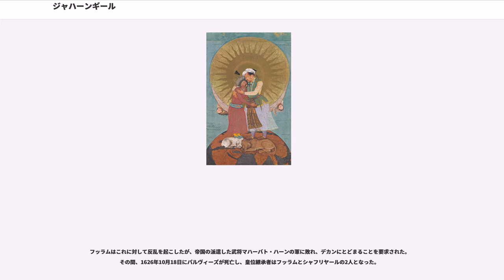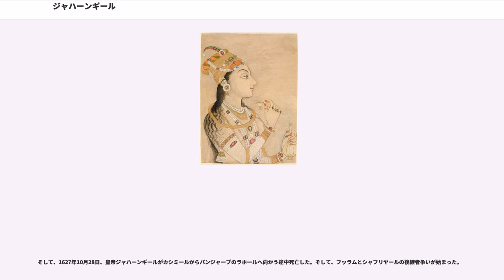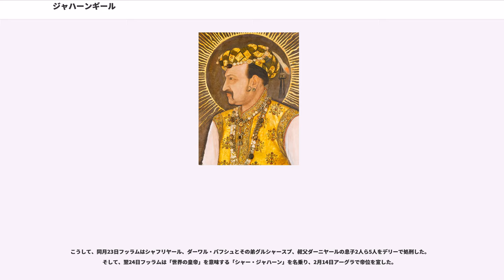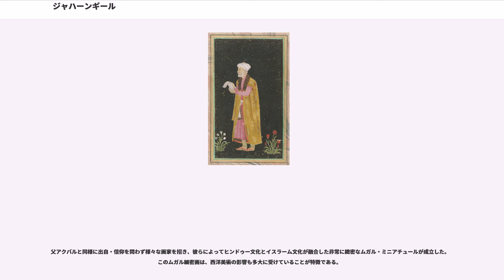ジャハーンギール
ジャハーンギール（, ラテン文字表記：Nūr'ud-Dīn Muḥammad Jahāngīr, 1569年8月31日 - 1627年10月28日）は、ムガル帝国第4代皇帝（在位：1605年 - 1627年）。父はムガル帝国第3代皇帝アクバル。母はラージプートの王バール・マルの娘マリヤム・ウッザマーニー・ベーグム。

本名であるヌールッディーン・ムハンマド・サリーム（ジャハーンギール）のうち、「ジャハーンギール」は、ペルシャ語で「世界を征服する者」を意味する。ヌールッディーンはアラビア語で「真実の光」を意味する。

父アクバルとは生前に対立しており、1605年に父が死ぬと帝位についた。
ジャハーンギールは一般に、病弱で自堕落の気質があった無能な君主とみなされている。これは1611年、ミールザー・ギヤース・ベグ（尊称イティマード・ウッダウラ）の娘（のちのヌール・ジャハーン）との結婚により、ヌール・ジャハーンとその兄アーサフ・ハーン（ムムターズ・マハルの父）が皇帝にかわり、政治を取り仕切ったとされることからである。しかしこの問題については現在研究者の間でも議論されている点であり、まだ結論は出ていない。

晩年は皇子らの間で帝位継承をめぐる争いがあり、最終的に勝利したシャー・ジャハーンが1628年に帝位を手にすることができた。

1569年8月31日、ジャハーンギールことサリームはムガル帝国の皇帝アクバルの息子として、アジュメールで生まれた。母はラージプートの妃マリヤム・ウッザマーニー・ベーグムである。

サリームの誕生に関しては以下の経緯があった。アクバルは娘しかおらず、後継者たる男子が生まれないことを悩んでいた。1568年、アクバルはアジュメールを向かう途中でファテープル・シークリーに訪れた際、その地の聖者サリーム・チシュティーと面会した。

アクバルはサリーム・チシュティーに自身の悩みを打ち明けた。すると、サリーム・チシュティーはアクバルに対し、寵愛している妃が後継者を生むだろうとし、さらには3人の男子にも恵まれるだろうと予言した。

するとその予言通りに翌1569年、アクバルの妃マリヤム・ウッザマーニーに男子が生まれた。その出産は聖者の住居の近くで行わわれ、これはアクバルなりの感謝の念を意味していたという。

アクバルは大変喜び、聖者の霊力の証としてこの男子に聖者の名を取って「サリーム」と名をつけた。また、その後には2人の弟ムラードとダーニヤールも誕生した。

サリームはハーレムにおける人気者であり、継母のサリーマ・スルターン・ベーグムと祖母のハミーダ・バーヌー・ベーグムには可愛がられていた。

サリームは父アクバルから幼少から甘やかすことはなく育てられ、アクバル自ら監督して育てられた。アクバルは自身の息子らを心から愛していたが、子供が成長するにつれてその口調は荒々しくなり、しばしば手を上げることもあった、と歴史家アブル・ファズルは語っている。

12歳になると、アクバルによって実地における軍の指揮・行政を経験させられた。サリームは文武両道であることを証明したが、父親と仲たがいし、青年期から両者の関係は悪かった。その複雑な関係はに描かれたムガル絵画からもうかがえ、歴史家フランシス・ロビンソンは「アクバルのような偉大な父親を持った息子の立場は生易しいものではなかったと考えられる」と述べている。

サリームのほかに2人の弟ムラードとダーニヤールがいたが、彼らは早世するか病気で倒れ、残ったのは長男であるサリームだけだった。そのため、サリームはアクバルにとっての唯一の後継者ともいえる存在であったが、その体は飲酒癖とアヘン中毒により蝕まれていた。フランシス・ロビンソンはこのことが原因で公然と反抗したのだと推測している。

1600年、サリームはアフガン人の族長がベンガル地方でおこした反乱を鎮圧するように、アクバルに命じられた。サリームは気ままな暮らしをしていたアラーハーバードにとどまっていたかったが、サリームはここで反逆の意を露わにし、挙兵した。

1601年5月、サリームは3万の騎兵を率いてアーグラへと進軍した。しかし、このときはアクバルが軍を引き上げるように命令を出し、サリームは本拠地のアラーハーバード引き上げた。

1602年、サリームは金曜礼拝のフトバで自身の名の名で唱えさ、そればかりか皇帝として自身の名の刻まれた硬貨を鋳造し、その見本を父に送りつけた。帝国の高官らは自身の身を案じて...